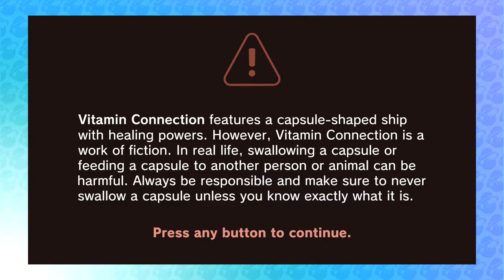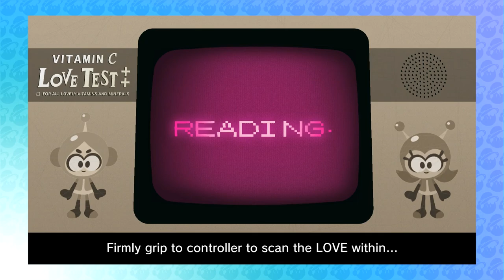Vitamin Connection Part 1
Channel Member(s)
𝗖𝗿𝗼𝗻𝗰𝗵𝘆

Remember you can become a member for just 99 cents a month
(Sorry it's super quiet)

for some rad clothes.
We've got cool stuff that you can buy Daily